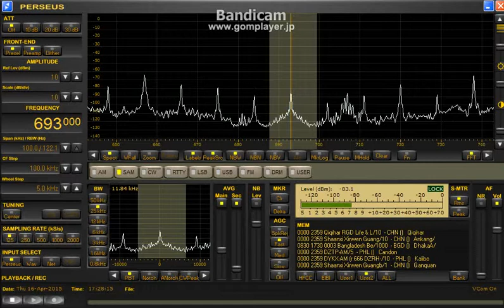693 kHz Bangladesh Betar Closing / Apr.16,2015 1728 UTC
with N.A.